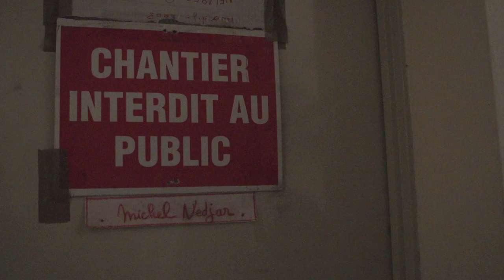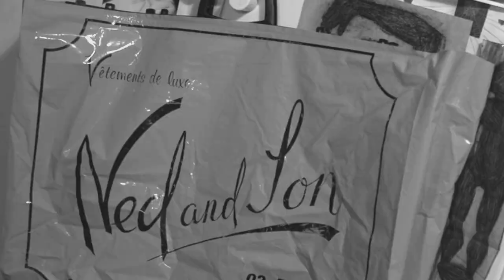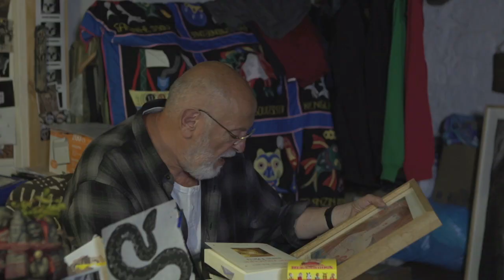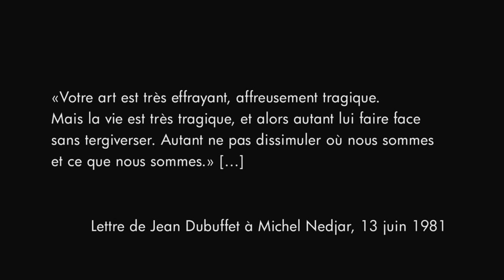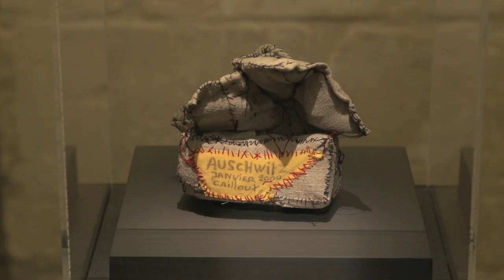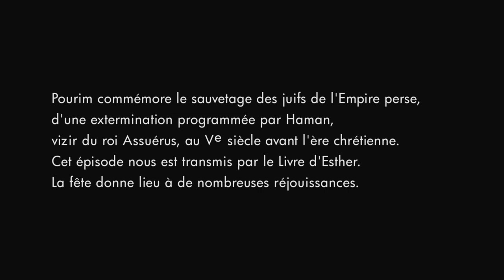Les chantiers interdits de Michel Nedjar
Portrait de Michel Nedjar, réalisé pour le musée d'art et d'histoire du Judaïsme par Isabelle Filleul de Brohy.

Michel Nedjar nous ouvre les portes de son atelier, et nous fait visiter l’exposition qui lui est consacrée au musée d’art et d’histoire du Judaïsme.
Petit-fils d’une chiffonnière des Puces, fils d’un tailleur, Michel Nedjar fabrique, dès l’enfance, des poupées de chiffons qu’il enterre. La découverte du film Nuit et Brouillard d’Alain Resnais, agit sur lui comme une déflagration. Il s’identifie aux corps des victimes ; ses premières poupées, faites de tissus trouvés dans des poubelles, qu’il plonge dans l’eau, la boue, opèrent comme des rituels de renaissance.
Sa très importante donation d'oeuvres au mahJ est l’aboutissement de longues années d’échanges, initiés en 2004 lors d’un colloque sur le « schmattès » (tissu de rebut), suivi, en 2005, par la commande d’un théâtre de Pourim intitulé Poupées Pourim, qui inaugura une nouvelle phase dans son œuvre. La découverte du sens profond de la fête des sorts, qui célèbre – par l’inversion, la transgression, le rire – le sauvetage des juifs d’une extermination programmée, a été déterminante et a donné naissance à une famille de poupées drôles, fragiles, carnavalesques, « réparées ».